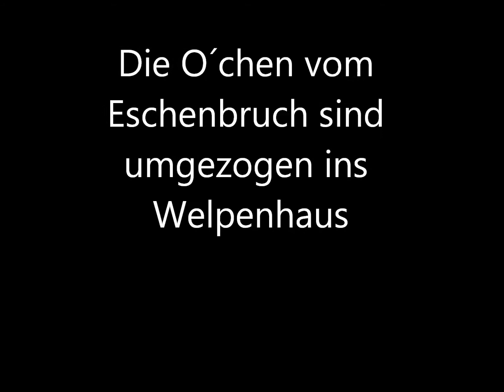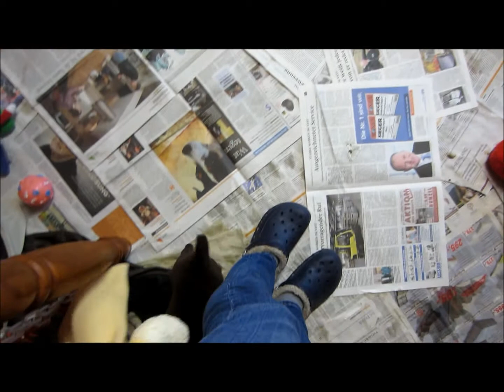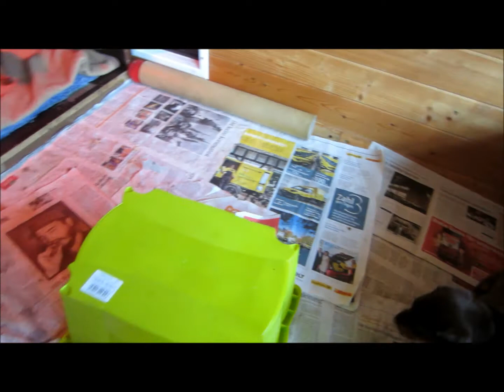Die O´chen vom Eschenbruch sind ins Welpenhaus umgezogen